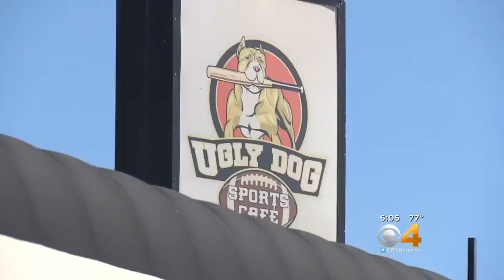No Warrant, No Problem Sheriff Seizes Property Without Warrant